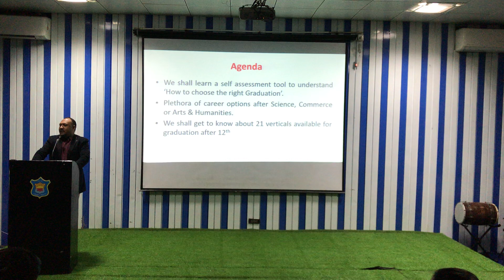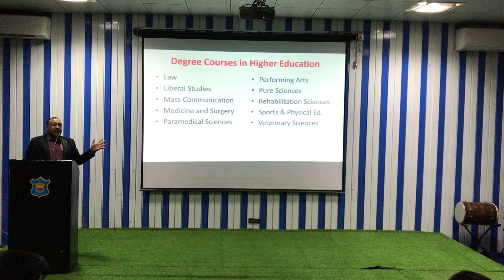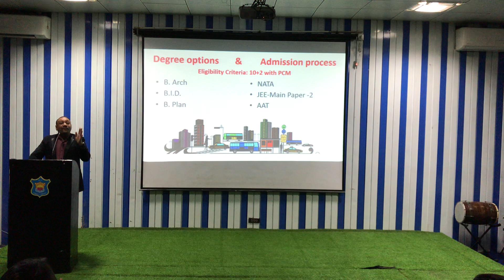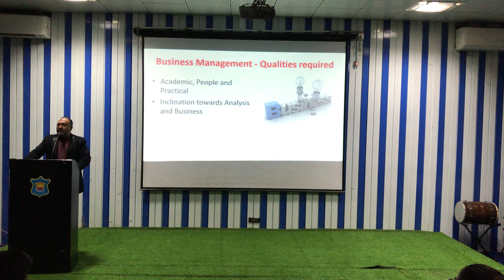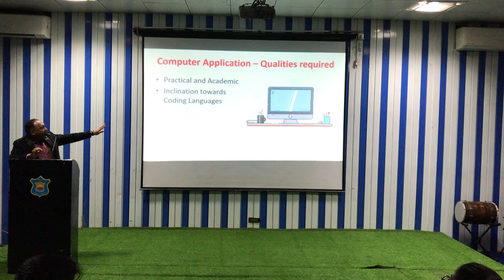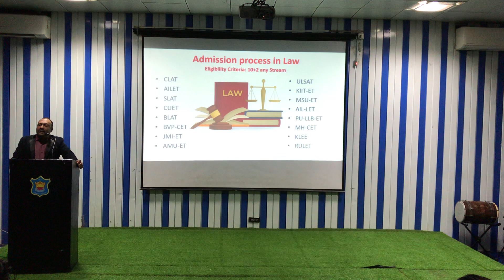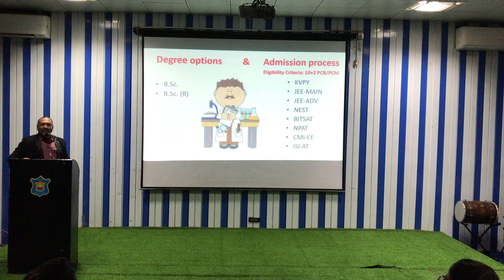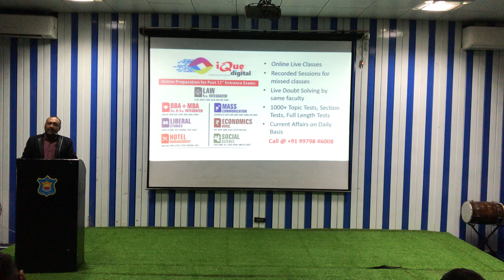Divine Child International School | Right Degree Course after 12th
Degrees after Science Commerce or Arts
21 verticals available for graduation after 12th
Counselling for Guidance on Higher Education Career Options after School

Follow Mohit Mangal

FREE Career Guide 2020 worth Rs. 250/

About Mr. Mohit Mangal
Mr. Mangal is one of the most popular, successful and well-known Motivational Speaker and Career Counselor who has delivered more than 1600 talks across India and helped more than 6 lakh students identify their right path forward till date.

As a renowned Career Counselor, he continues to give Career Awareness Workshops to school & college students and guides more than 1,00,000 students every year.

He, along with his team of counselors, does individual Career Counseling for school children, college students and working professionals, who need help in identifying and fine tuning their Career Goals.
About Channel

In this Channel Mr. Mohit Mangal posts videos addressing regular queries related to various Careers and Education Options after School or College.

His videos would answer questions related to Streams Available after 10th, methodology of subject selection after 10th, methodology of degree course selection after 12th, Career Opportunities after 12th Science, Career Opportunities after 12th Commerce, Career Opportunities after 12th Humanities or arts, Methodology of Career Selection after 12th, Methodology of Choosing Right Masters after Graduation, Methodology of Choosing Right specialization in various degree programs available in India.